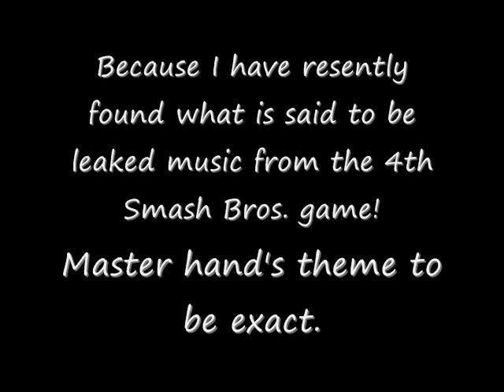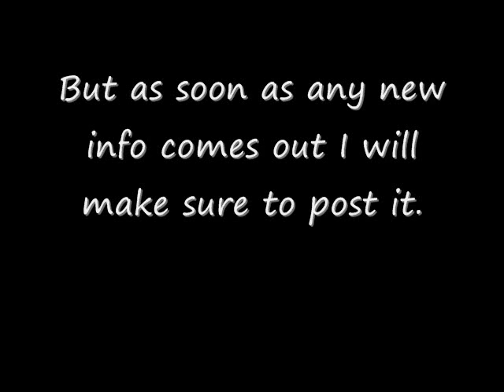Super Smash Bros.4 Update #1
This is the first of my SSB4 update videos! In this vid I will talk about what is said to be leaked music from Super Smash Bros.4.